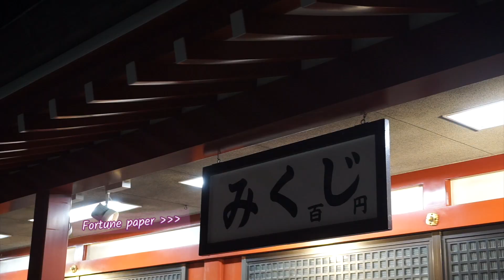Wearing a Kimono in ASAKUSA | AforAlyce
The iconic architecture in Asakusa makes it a stunning location for photographs. Let's wear a Kimono and explore Asakusa!